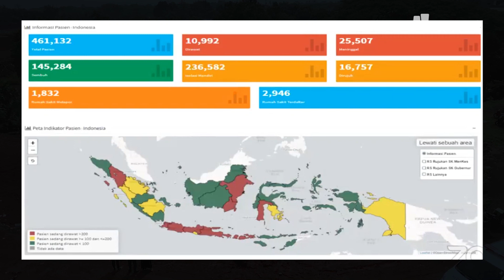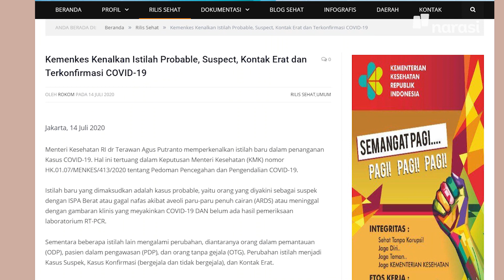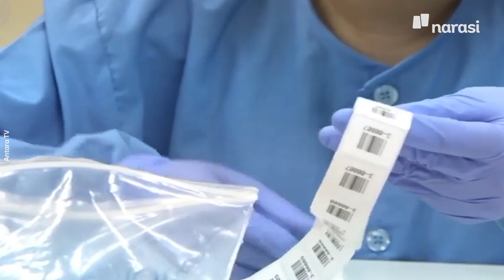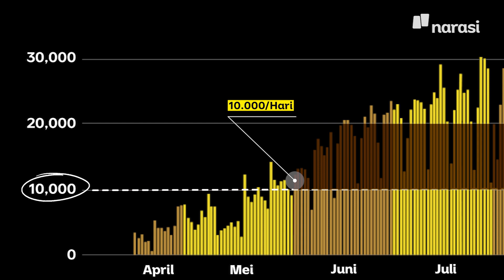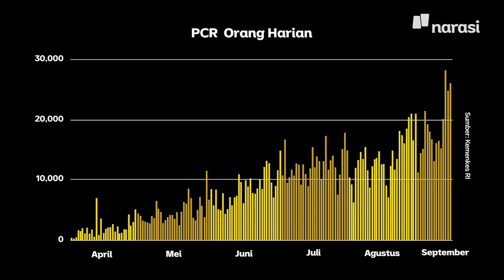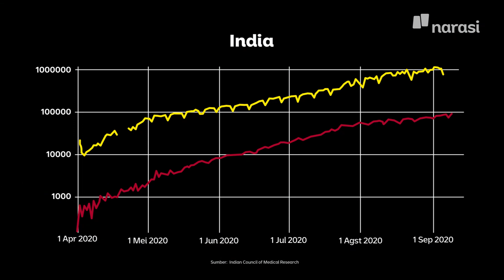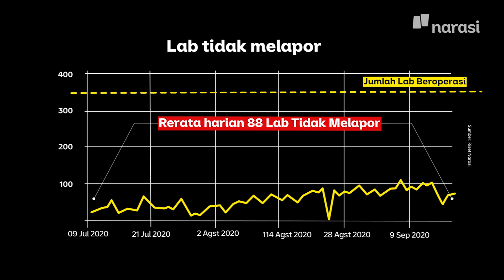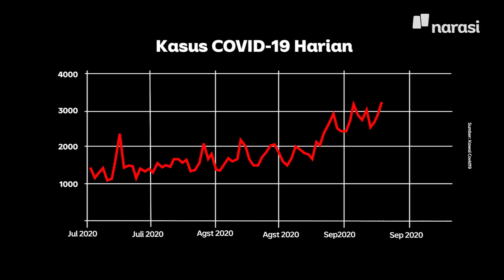Mengapa Data dan Angka Kasus Positif di Indonesia Diragukan? | Buka Mata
Pagebluk COVID-19 di Indonesia kian hari sulit dikendalikan. Langkah pemerintah menekan angka kematian, termasuk angka penularan dituding amatiran oleh para epidemiolog. Sejumlah kebijakan yang dibuat dan diterapkan dinilai salah arah karena lebih menitikberatkan pada pemulihan ekonomi dibandingkan kesehatan.

Imbasnya, masyarakat abai dan angka penularan serta kematian jumlahnya terus mengalami kenaikan.

Tim Buka Mata Narasi merijit bagaimana penanganan pandemi dilakukan pemerintah. Target pengetesan massal seperti diklaim pemerintah masih jauh dari batas yang ditetapkan badan dunia WHO. Imbasnya, alih-alih bisa meniru negara lain, Indonesia justru jauh tertinggal dengan Vietnam, Brasil dan Filipina dalam penanganan pandemi.

Persoalan lain ialah data yang dilaporkan kepada publik. Data ini seharusnya menjadi pengingat bahwa penularan COVID-19 begitu membahayakan. Tapi, ketimbang mencoba terbuka kepada publik, pemerintah justru tak pernah menjelaskan bahwa jumlah kematian dengan protokol COVID-19 angkanya lebih tinggi dari yang diumumkan.

Angka itu juga menyiratkan kondisi nyata saat ini. Rumah sakit penuh, tenaga kesehatan kewalahan dan kuburan sesak dengan jenazah pasien COVID-19.

Tonton juga Buka Mata eps. [Mengapa Data dan Angka Kasus Positif di Indonesia Diragukan?] dan episode lainnya hanya di atau klik

(Narasi)